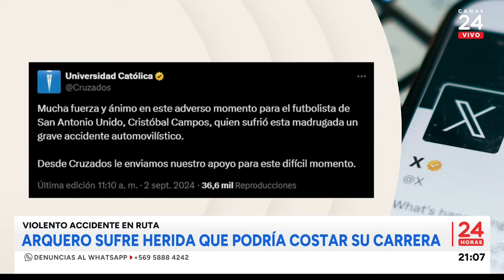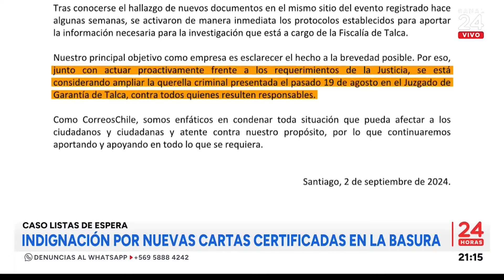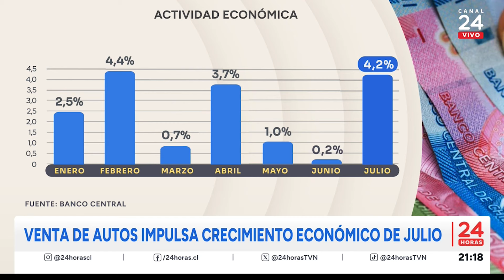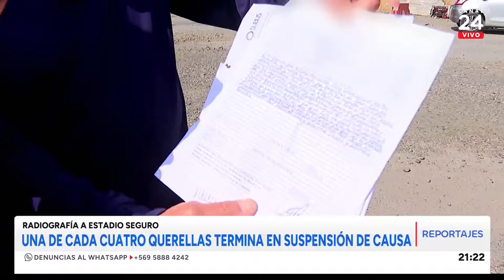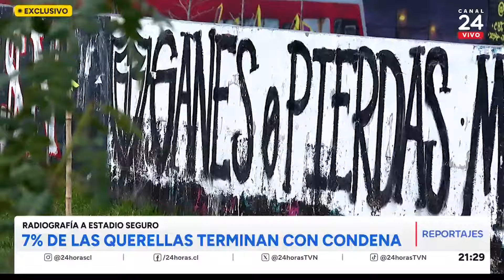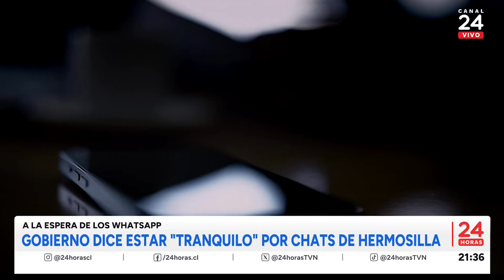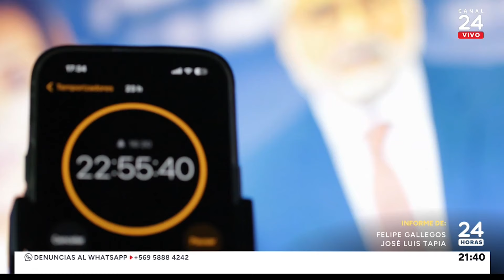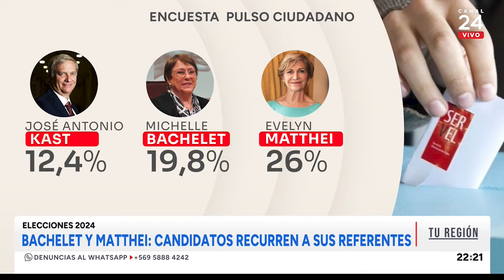24 Horas Central - Lunes 2 de septiembre 2024